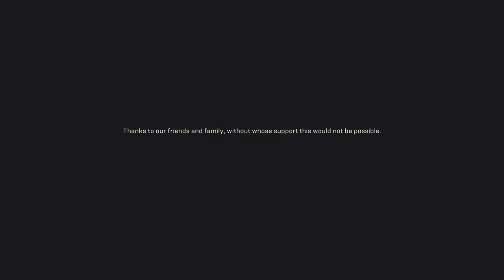ANTHEM ENDING/FINALE Walkthrough XBOX ONE X Gameplay W/ BAYTUH Part 16 - HEART OF RAGE (Anthem Game)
Anthem combines third-person shooter and action role-playing game elements in a "contiguous open world" shared with up to three other players in which they take the role of a Freelancer donning fully customizable exosuits called Javelins. These suits can be customized to have various unique weapons and superhuman abilities. Two classes of Javelins were shown during Anthem's presentation at Microsoft's E3 2017 Conference: the Ranger, which is an all-around and balanced Javelin, and the Colossus, which is a larger and more heavily armored Javelin made to fill in more of a tanking role. Other Javelins include the Storm, which uses powerful technology to unleash the "rage of the hymn" while floating effortlessly in the air, and the Interceptor, which is focused on close-quarter combat and can move quickly into and out of combat.

Players can build relationships with various non-playable characters, but they cannot establish romantic relationships with them, as was a trademark of previous BioWare games.The central meeting point of the game takes place in Fort Tarsis, the central stronghold of Anthem. Built by the eponymous General Helena Tarsis, it serves as a fortified settlement against the threats of the outside world and is also the point where the player goes to receive new missions and freelance assignments. It is a melting pot where all the different factions of the game meet, including the Sentinels, Corvus, Cyphers, and Arcanists.

The game features both single-player and co-operative multiplayer elements in a "shared world" that can have up to four squad members per team. Teams can fight savage beasts and ruthless marauders while exploring lost ruins and experiencing massive, world-altering terrain occurrences, such as Shaper Storms.